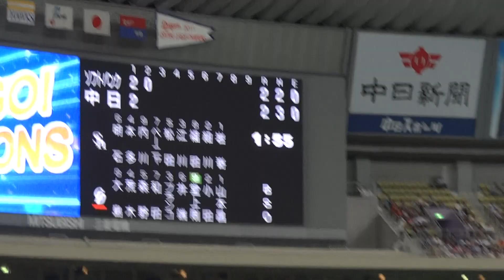D観戦記４３ Sh戦 ２回裏 堂上兄 第一打席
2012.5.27 中日VSソフトバンク　１回戦
堂上剛裕の第一打席　ハッピーバースデーが流れ　打つも二ゴロに倒れる